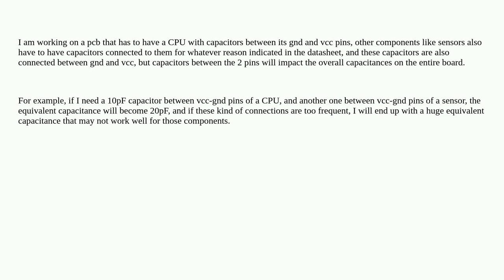Electronics: Will capacitors that are connected between GND and Vcc to a CPU impact the capacitan...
Will capacitors that are connected between GND and Vcc to a CPU impact the capacitance between the same pins on other components?

A special thanks goes out to the awesome community

  component-selection pcb-design